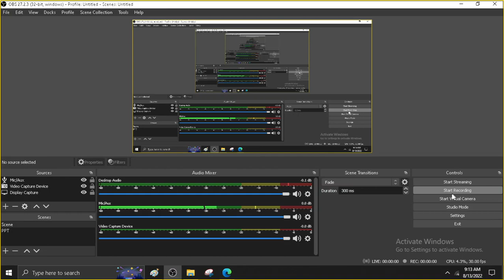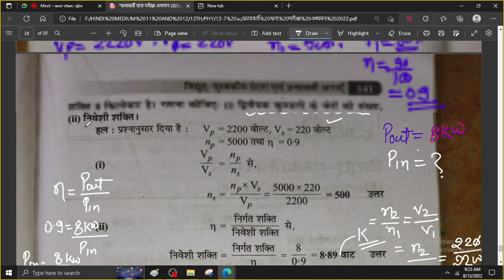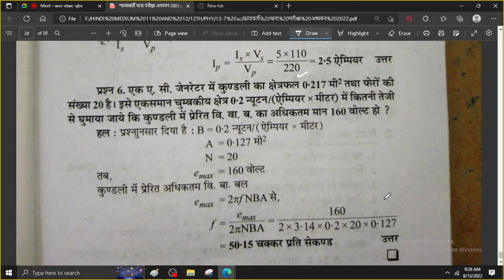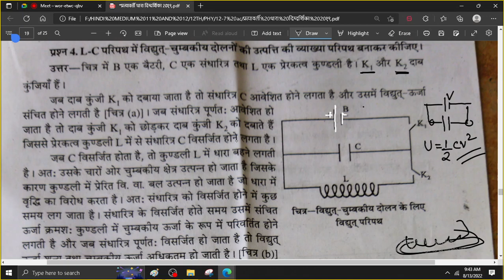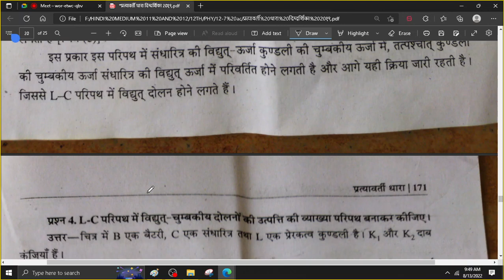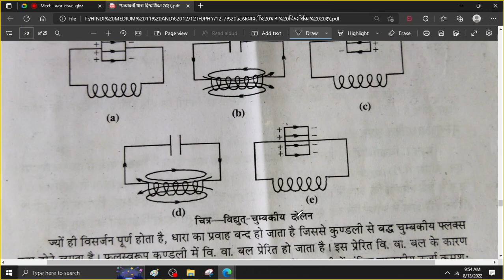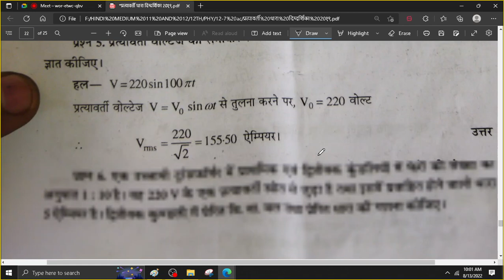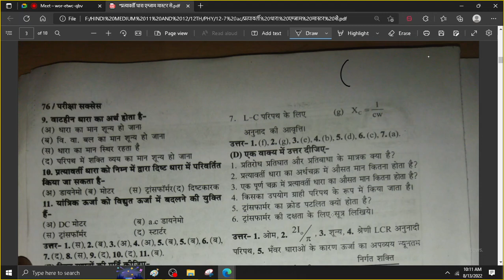lec 15 ac